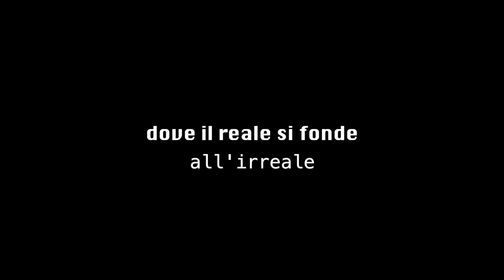Waiting (briefly) for the Trailer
Trailer dell'adattamento "Waiting (briefly) for Godot - Aspettando (brevemente) Godot"

Seguiteci, se siete capaci di perdervi.

Da un'idea di Zahira Berrezouga.
Con Andrea Chiapasco ed Emanuele Franco.
Adattamento dell'opera originale "Waiting for Godot" di Samuel Beckett.